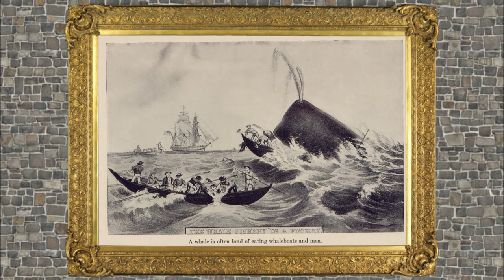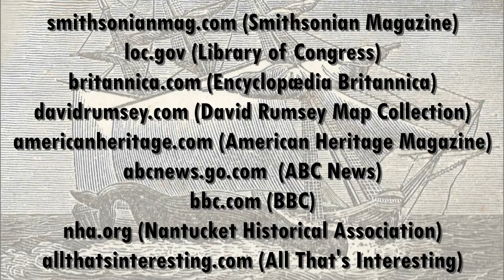Overlooked History: Whaleship Essex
This next episode is about the whaleship Essex, the inspiration for Moby Dick.